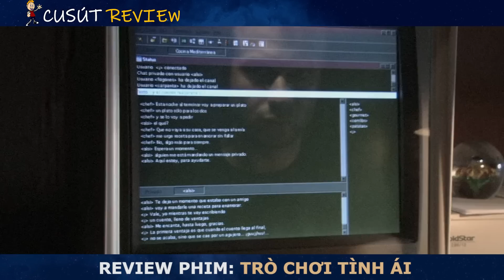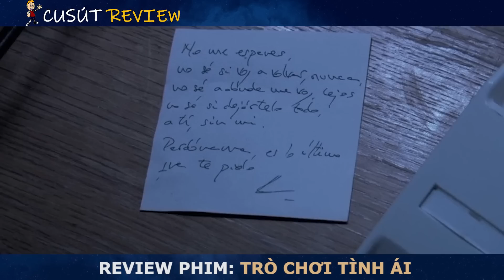[Review Phim] Anh Trai Nổi Tiếng Nửa Đêm Rủ Chị Gái Đã Có Chồng Ra Hồ Bơi Đánh Dậm | Cusut Review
Hôm nay mình nói về bộ phim: Trò Chơi Tình ái (Sex and Lucia)
Kịch bản: LongK
Voice: Cu Sút
Edit: Minh Nguyen , Hồng Sơn